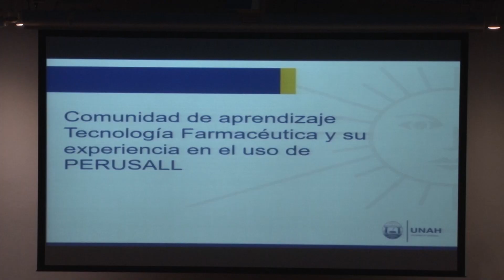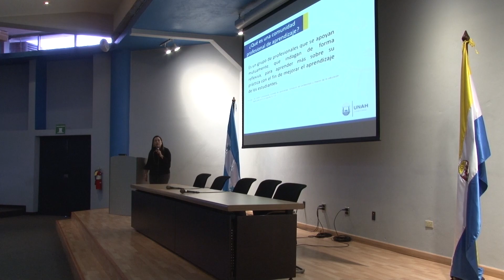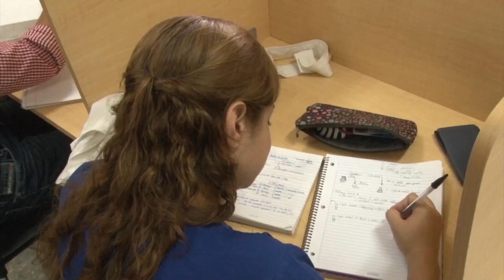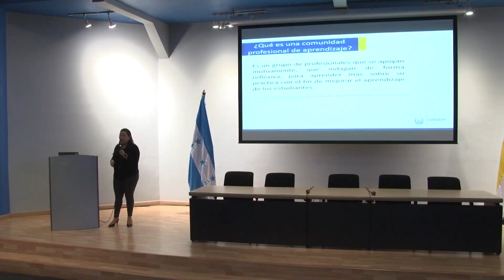UTV | Facultad de Química y Farmacia promueven el uso de la plataforma digital PERUSALL